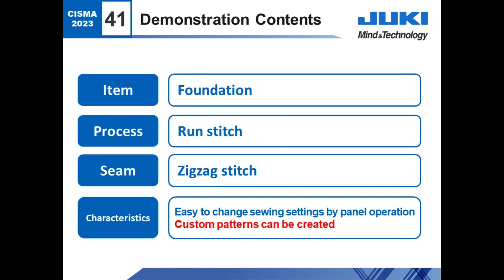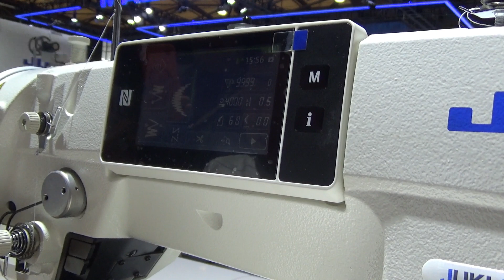LZ-2290CS7WBAK155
Semi-dry head, digital zigzag stitch sewing system
面部无油电子平缝曲折缝制系统